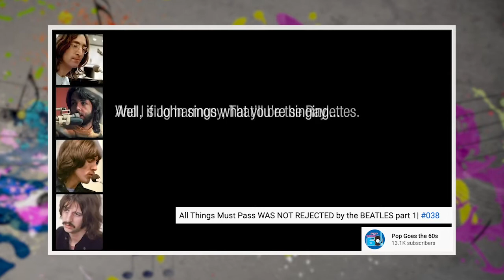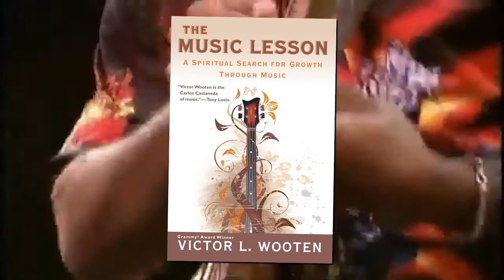The Let It Be Album: Two Of Us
A discussion around the song Two Of Us, with a science fiction surprise at the beginning of the video. The two of us, that is James Corbett and myself, look at the history around the song, the Let It Be project in general, including the film, and of course the music theory behind the chord movement. While it's really a very simple song, there's always plenty to discuss when it comes to the Beatles!

James can still be found on YouTube but as he and I both recommend, try your best not to support corporatized, controlled propaganda outlets like YouTube!

Many thanks to Broc West for all your hard work and especially for the custom sci-fi sequence in this video.